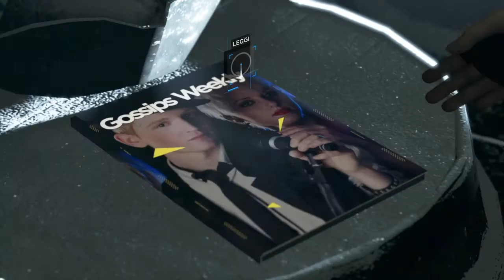Detroit: Become Human™Il regalo della famiglia